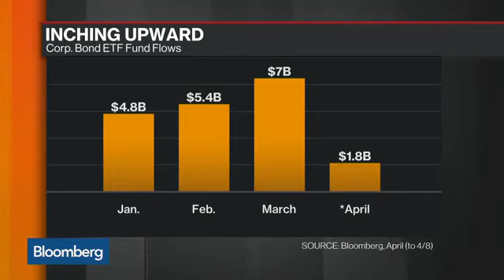What Corporate Credit Says About Health of Corporations